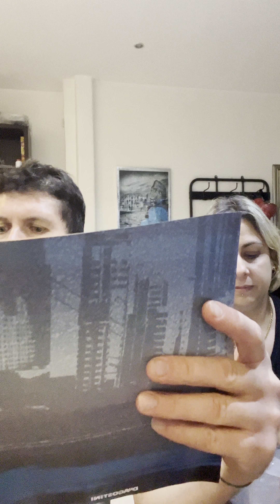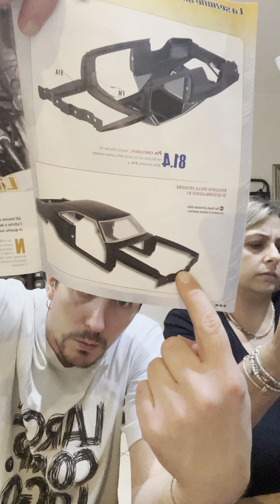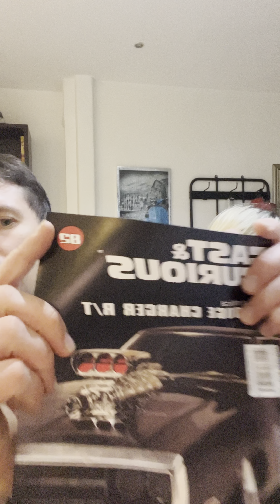Dodge uscite 80/81/82 iscriviti al canale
Per Instagram l’account è viola_ingravalle ho modificato il nome così è più facile 😊